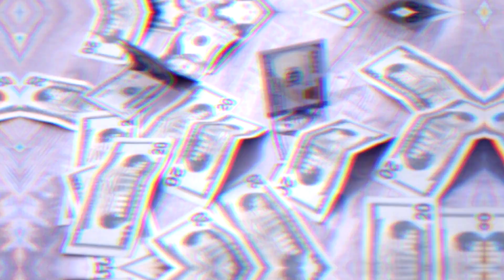Donnieboii - Juice Gangg